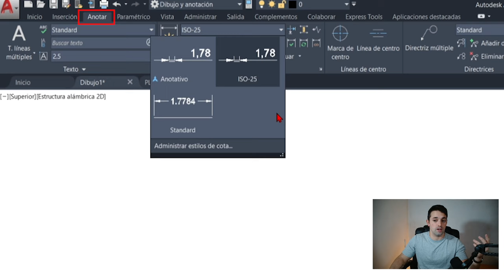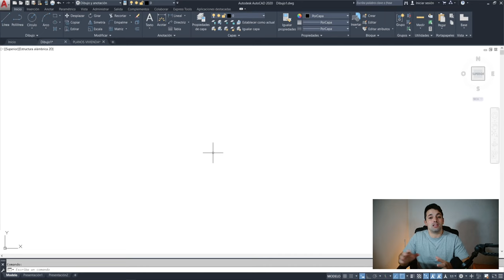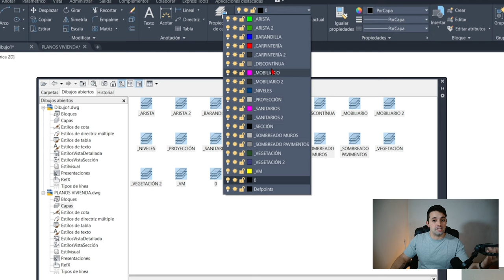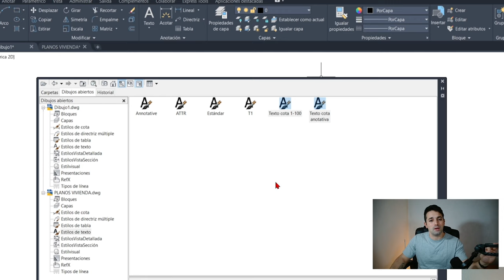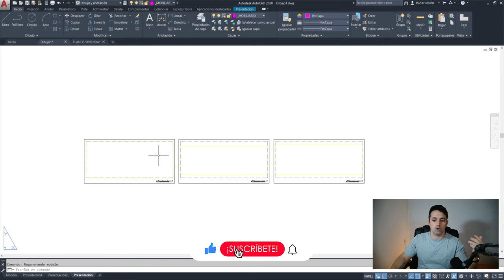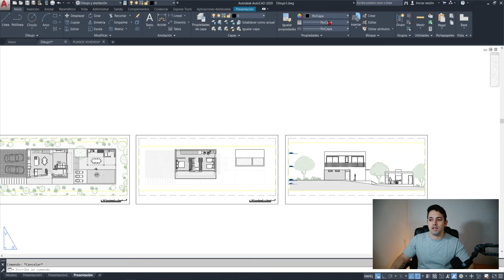Cómo Pasar las Configuraciones de AutoCAD CORRECTAMENTE entre Archivos✅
Exporta e Importa los parámetros de configuración de un Archivo a otro Bien.

Si tienes tu plantilla hecha con tus estilos de textos, cotas, capas, etc., en este vídeo aprenderás a pasarlas a otro archivo sin necesidad de volver a crearlos de nuevo.

00:00 Introducción
00:30 Qué hay que tener en cuenta
01:20 Cómo abrir el Design Center y sus partes
02:05 Cómo importar capas de otro archivo en AutoCAD
02:36 Cómo importar estilos de cotas de otro archivo en AutoCAD
03:04 Cómo importar estilos de texto de otro archivo en AutoCAD
03:22 Otras opciones para importar
03:35 Cómo importar Tipos de línea de otro archivo en AutoCAD
03:48 Cómo importar Presentaciones o Layouts de otro archivo en AutoCAD